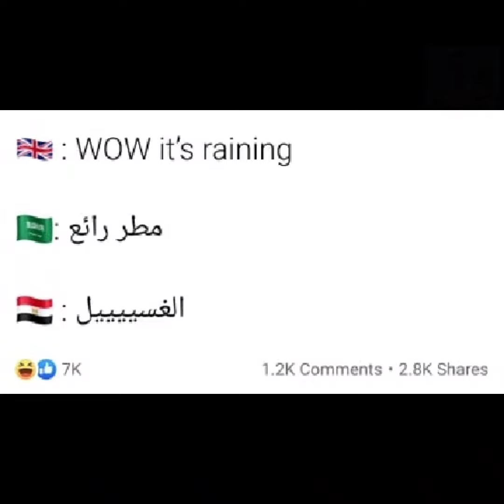الشتا والبرد . وضحك المصريين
سيول الأسكندرية اليوم
اخر اخبار الاسكندرية اليوم
الطقس في الاسكندرية اليوم
أمطار إسكندرية أمس
امطار الاسكندرية امس
اخبار الامطار في الاسكندرية اليوم
امطار غزيرة تضرب الاسكندرية اليوم
امطار تضرب الاسكندرية امس
والمحافظة ترفع حالة الطوارئ
أمطار اليوم
أمطار القاهرة
أمطار غزيرة
امطار غزيرة
امطار غزيرة في موجة التقلبات الجوية والتي تستمر ليوم الاحد حيث شهدت محافظة الاسكندرية اليوم هطول امطار غزيرة في مناطق متفرقة في الاسكندرية، وسجلت درجة الحرارة العظمى بالإسكندرية 24 درجة و17 درجة في الصغري.
غرق منطقة سموحة,غرق نفق كيلوباترا,غرق كوبري الابراهيمية,غرق احياء الاسكندرية,غرق كوبري العصافرة,غرق مناطق الاسكندرية
الشتاء في مصر,
الشتاء في مصر اليوم,
الشتاء في مصر 2021,
الشتاء في مصر 2022,
الشتاء في مصر الان,
الشتاء في مصر عامل ازاي,
الشتاء في مصر زمان,
الشتاء في مصر بشكل كوميدي,
الشتاء في مصر احمد رمزي,
الشتاء في مصر الشتاء في مصر,
متى يبدا الشتاء في مصر,
فواكه الشتاء في مصر,
صيد السمك في الشتاء في مصر,
فصل الشتاء في مصر,
خضروات الشتاء في مصر,
جو الشتاء في مصر,
اكلات الشتاء في مصر
الطقس في الإسكندرية غدا,
الطقس في الاسكندريه اليوم,
حالة الطقس في الاسكندرية,
اخبار الطقس في الاسكندرية اليوم,
احوال الطقس في الاسكندرية,
اخبار الطقس في الاسكندرية,
الطقس الاسكندرية الان,
الطقس في الاسكندريه,
احوال الطقس في الاسكندريه,
حاله الطقس في الاسكندريه,
احوال الطقس في الاسكندريه اليوم,
احوال الطقس في الاسكندريه غدا,
حاله الطقس في الاسكندريه يوم الثلاثاء,
حالة الطقس في الاسكندرية الان,
حالة الطقس غدا في الاسكندرية,
حالة الطقس اليوم في الاسكندرية,
حالة الطقس الاسكندرية,
الطقس فى الاسكندرية الان,
الطقس فى الاسكندرية,
حاله الطقس في الاسكندريه غدا,
الطقس غدا الاسكندرية,
حالة الطقس في الإسكندرية غدا,
حالة الطقس في الإسكندرية اليوم,
الطقس في الاسكندريه غدا